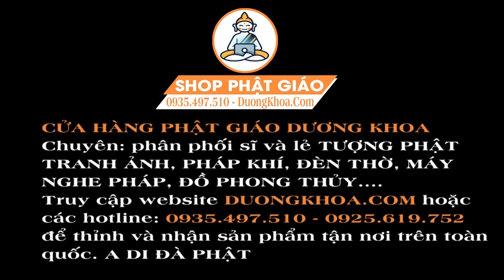Mười Điều Thầy Khuyên - Nghe Hết Sẽ Thay Đổi Số Phận Bạn || Vô Cùng Xúc Động NGhe Kinh Địa Mẫu